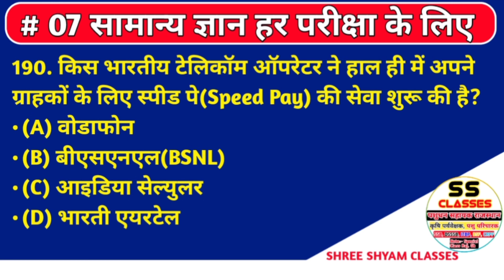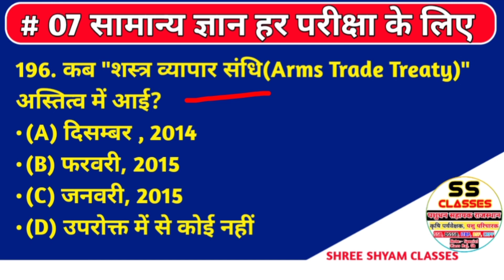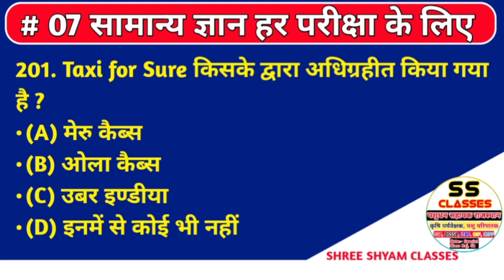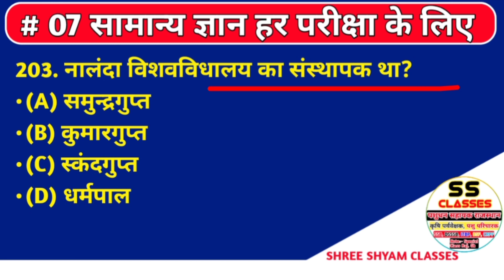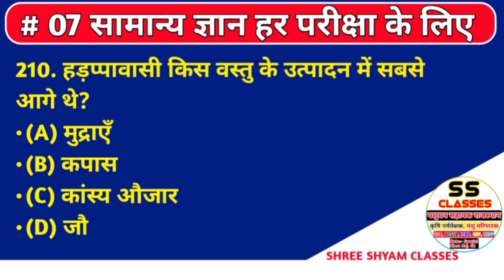GK/GS Special Class - 07 | GS Most Important Question For - SSC CGL, CHSL, MTS, & All Other Exam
इस क्लास का सम्पूर्ण PDF डाउनलोड करने के लिए जॉइन करें टेलीग्राम चैनल को 👇👇👇

आप सभी का स्वागत है SHREE SHYAM CLASSES के YOUTUBE CHANNEL पर | आप यूट्यूब के साथ-साथ हमारे अन्य सोशल मीडिया अकाउंट से जुड़ सकते हैं|